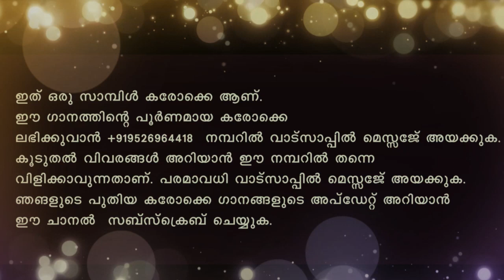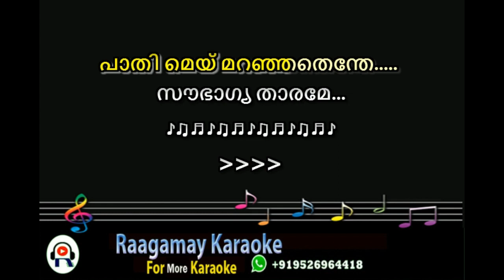Paathimey maranjathenthe karaoke with lyrics malayalam